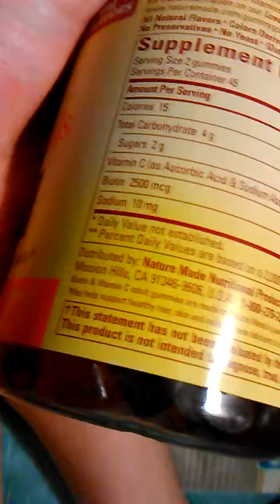Hair skin an nails nature made gummies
Trying to grow my hair